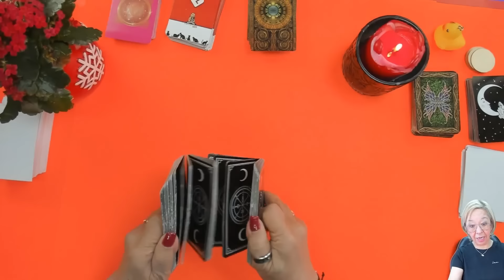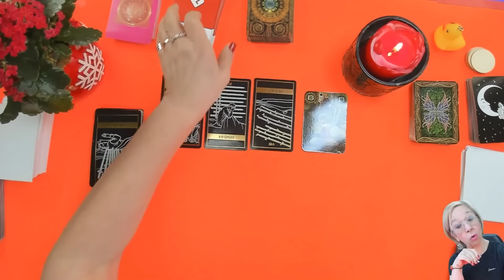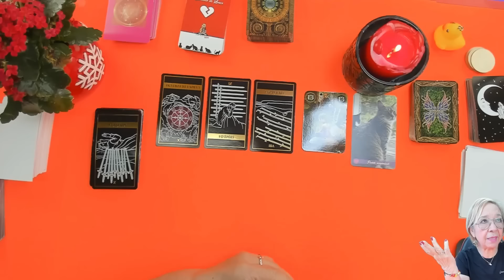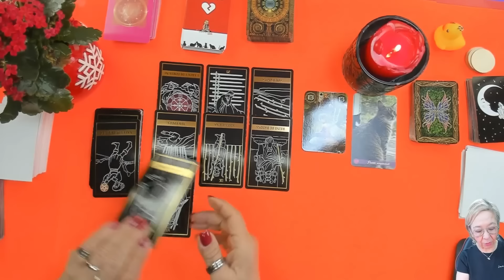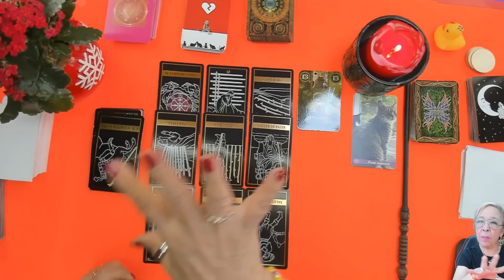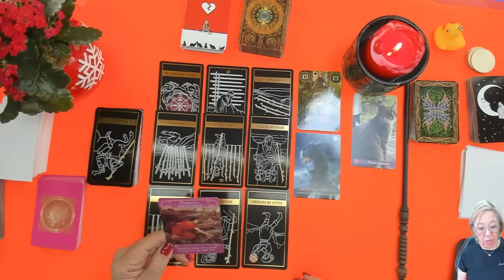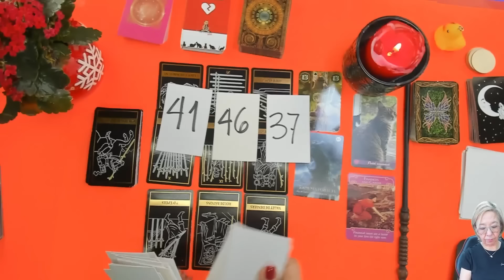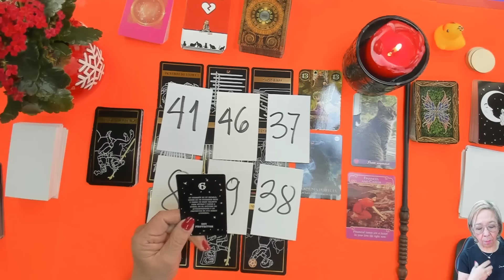LIBRA AMOR! Necesito encontrar el Valor para darte la Cara! No estoy Bien lejos de ti! pero ...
Necesito encontrar el Valor para darte la Cara!  No estoy Bien lejos de ti! pero ...